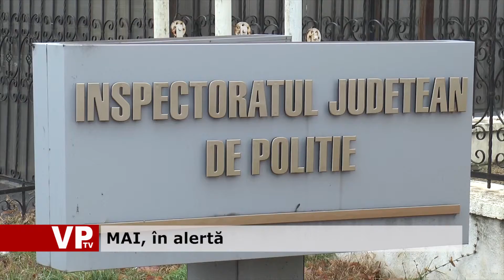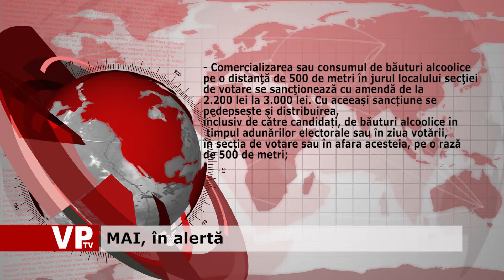MAI, în alertă